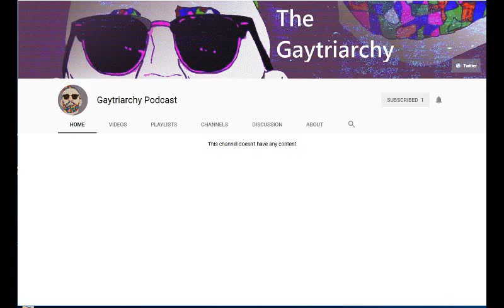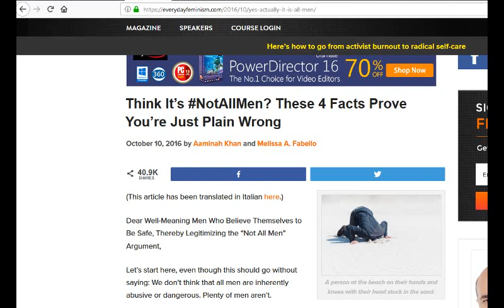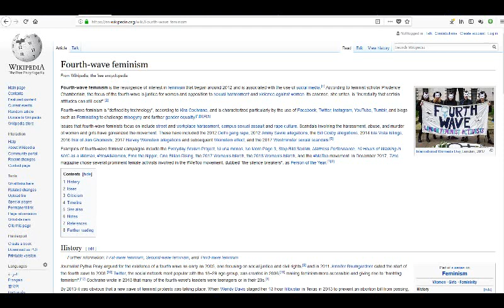Why 4th wave feminism is the ONLY feminism that MATTERS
People often act like it's "only 3rd wave" feminism, or "only radical feminism" that is the problem... but I think it's a bit more simple, and a bit more complicated than that.

Twitter.com/princeofqueenss
Facebook.com/MRprinceofqueens